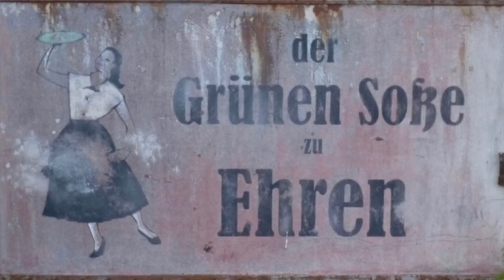Grüne Sosse Song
Die Grüne Sosse Band aus Oberrad rockt ihren Hit